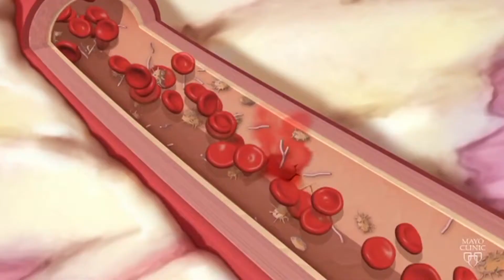Antibiyotik direnci ölüm riskini artırıyor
Antibiyotiklerin doğru zamanda ve uygun dozajda kullanılmaması ya da gereksiz tüketilmesi, vücudun o mikroba direnç kazanmasını sağlayarak tedavi başarısını azaltıyor, ölüm riskini artırıyor.